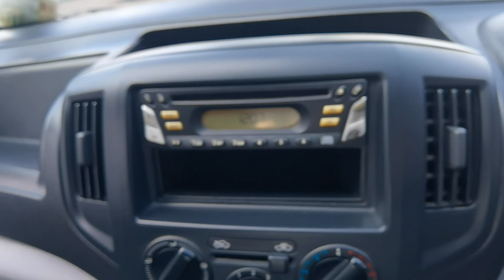CDF512 NISSAN NV200 PANEL VAN 1.6MT 2013TH